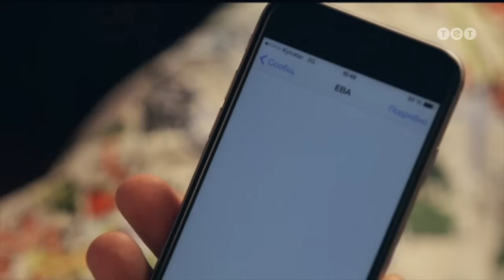Виталька и тренер по фитнесу. Серия 182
Родители выгоняют Витальку к его жёнам. Он идёт в спортзал, где работает Ева. Виталька приглашает ее в свою тренажёрку «Жим жим». Ева признается Витальке, что он ей нравится.